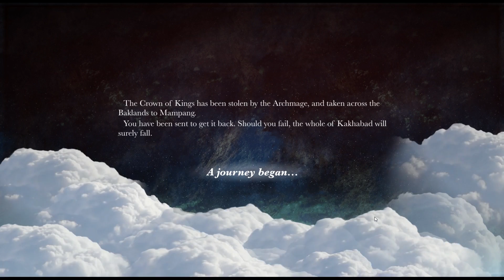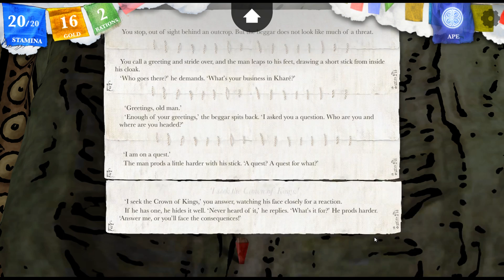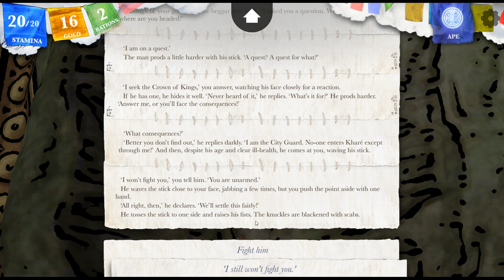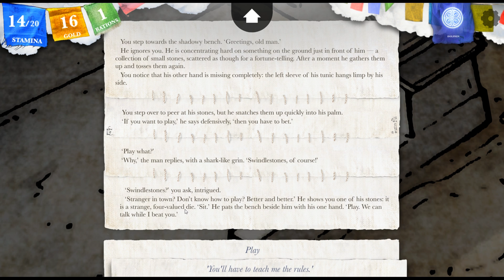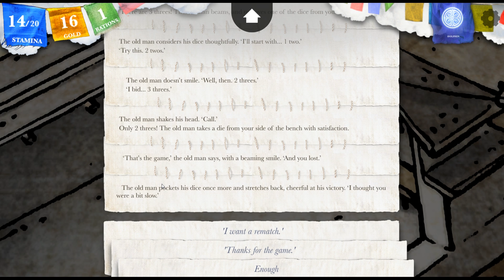IT'S TIME ONCE MORE | Sorcery! 2 - PART 1 - DoubleJump!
Onward to Kharé, brave adventurers!

Crew:
-Brakken
-Dillon

● Outro Music: Just Clowning Around by Zalza ► Go check 'em out!

| DoubleJump! |